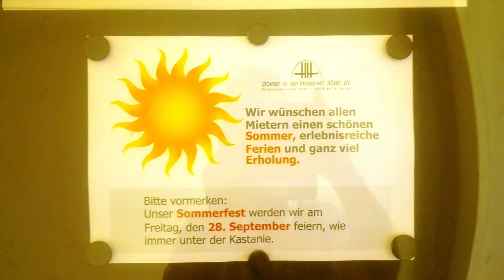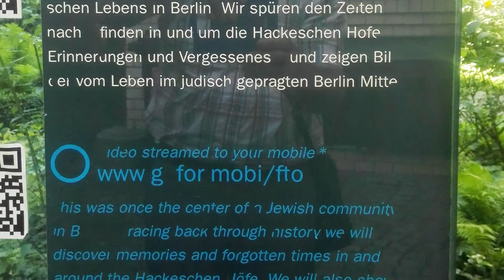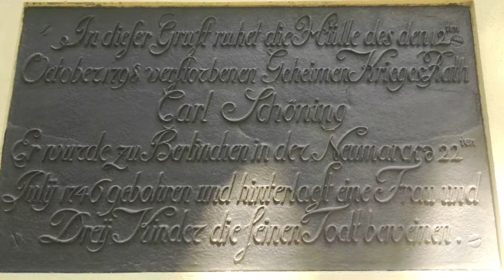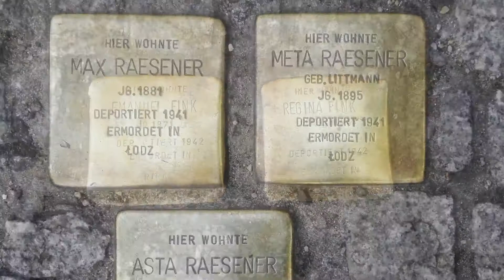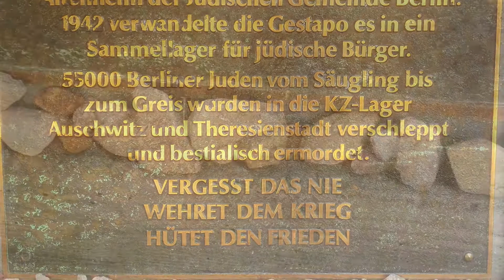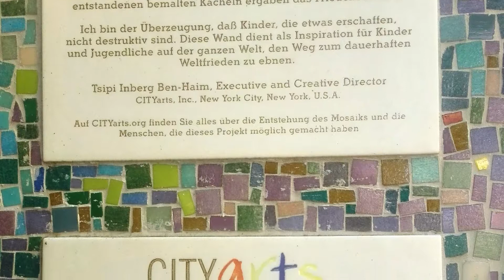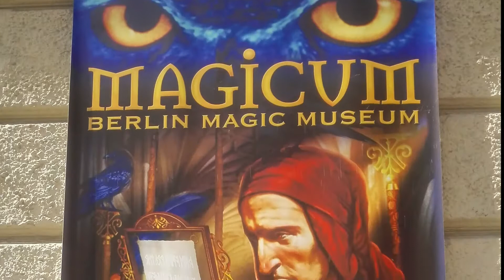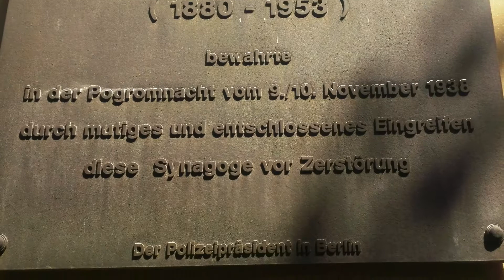BERLÍN. Scheunenviertel (barrio judio)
El barrio judío de Berlín.
Dentro de los lugares que el viajero irá descubriendo por este itinerario destaca Hackesche Höle, un complejo de ocho patios interiores construidos en 1906 que constituyen la mayor zona de patios cerrados de Alemania.